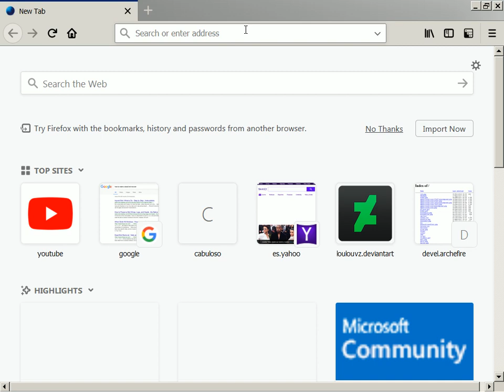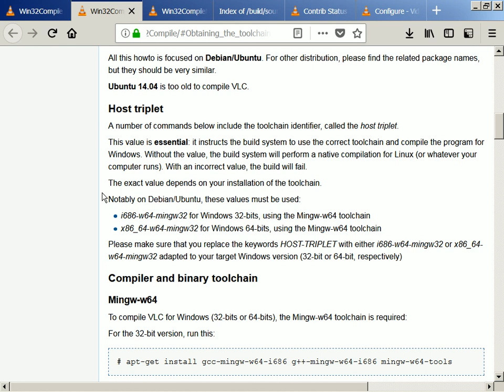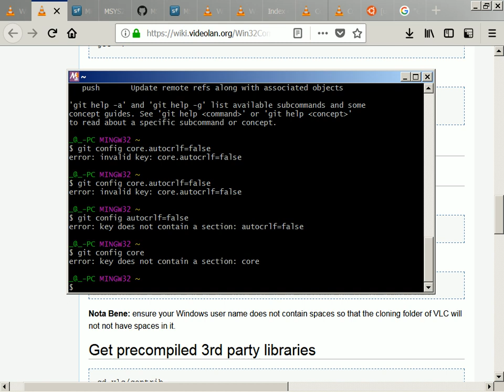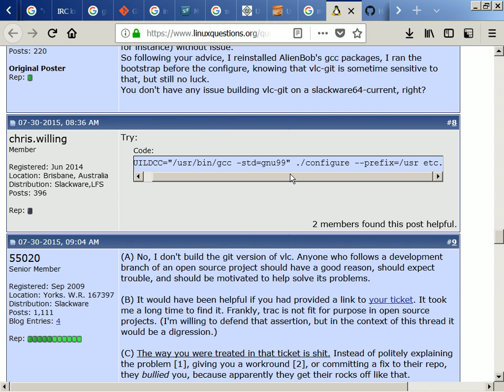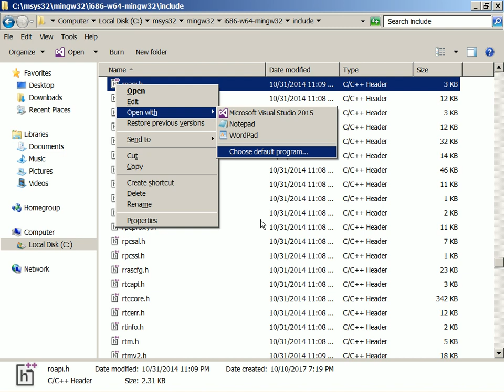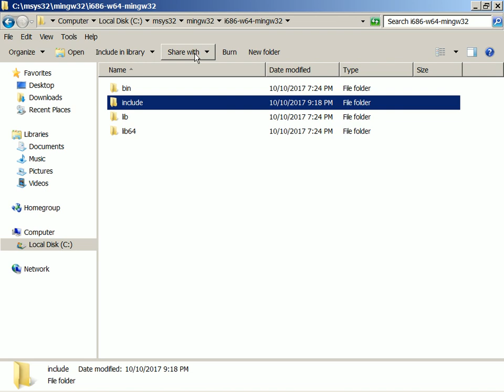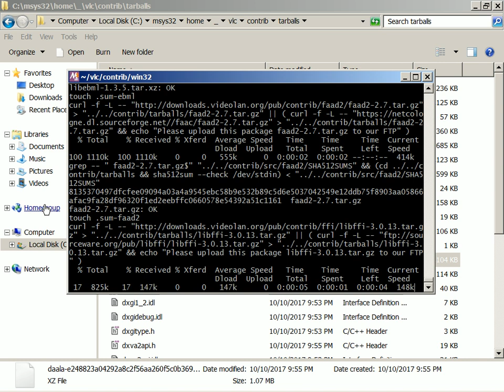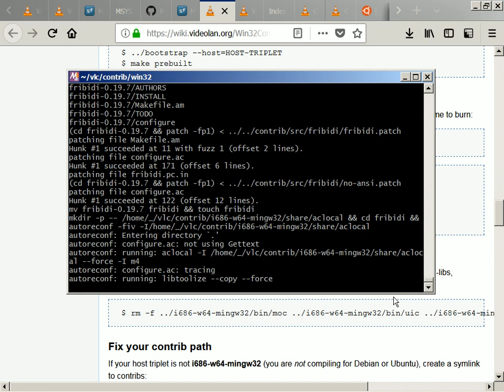2017-10-11 -- VLC 2.2.6 Umbrella Joint Win7-64-Ubuntu64 Compilation No. 0, Step 0